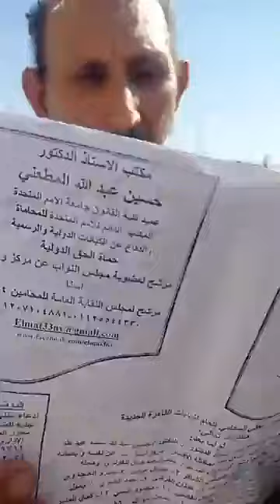طلبنا مليار جنيه تعويض محامي الشاب سعد أسامة ضـحية صـفع عمرو دياب يتهـم الفنان بالبلــطجة والتـنمر